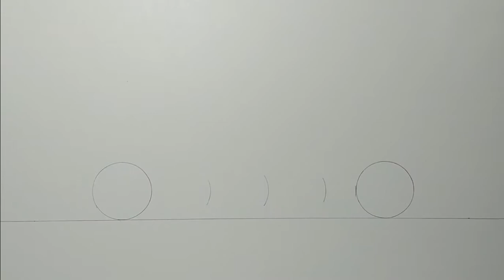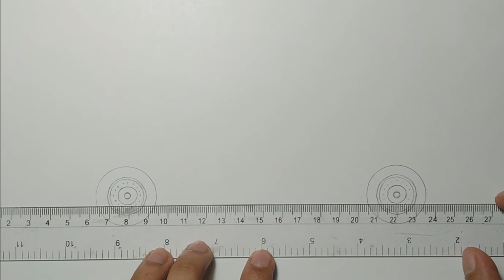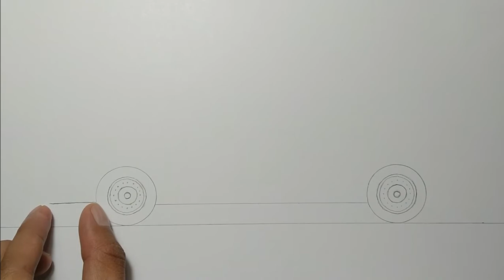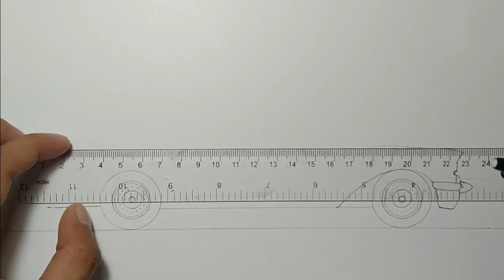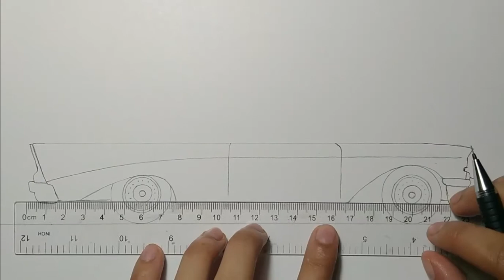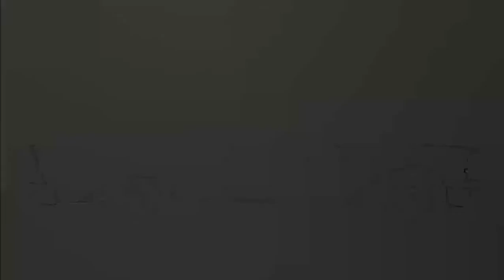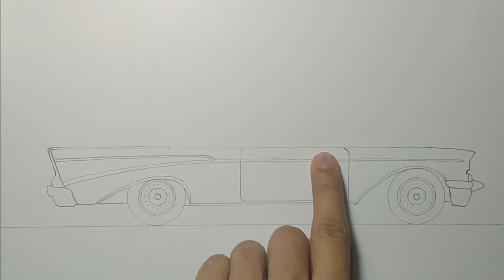How To Draw A 1957 Chevrolet Bel Air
Hello everyone!

now I'm back again for another how to draw video

This time we will be drawing a 1957 Chevrolet Bel Air, just follow me drawing in the video, and if you need time you can pause the video.

1957 Chevrolet Bel Air | Classic Car